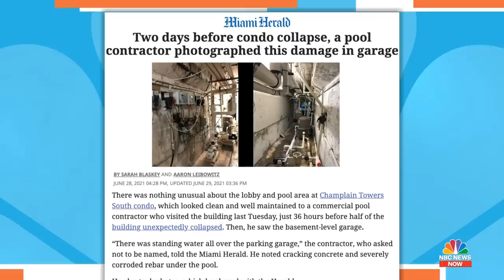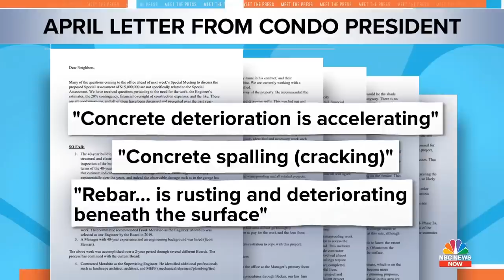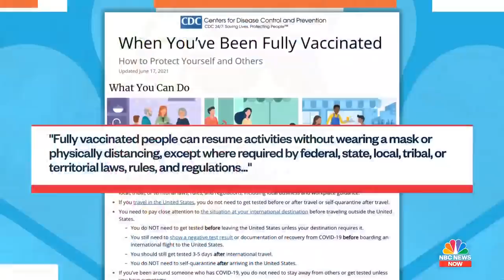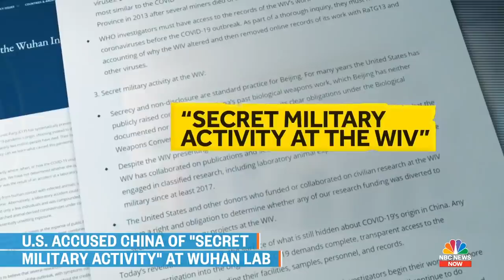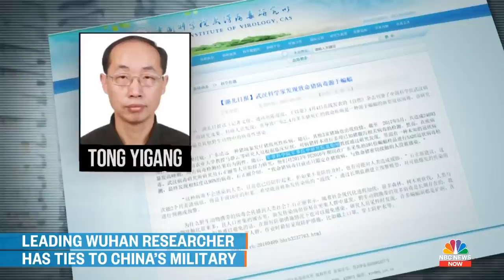This Morning’s Top Headlines – June 30 | Morning News NOW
Millions of Americans are impacted by an oppressive East Coast heatwave, officials announce 12 dead in the Surfside, Florida condo collapse as questions emerge about the building's condition, and the delta Covid variant gains ground in the U.S.